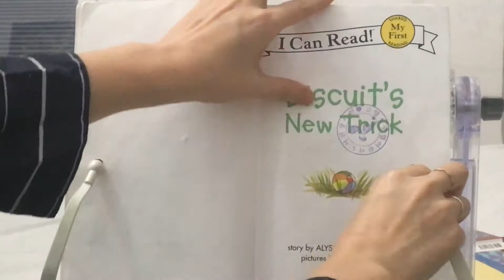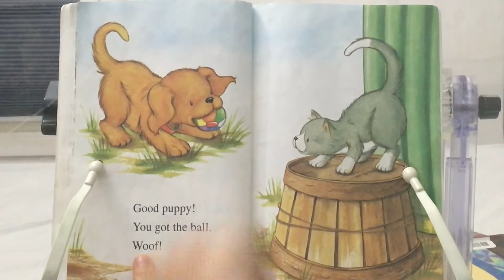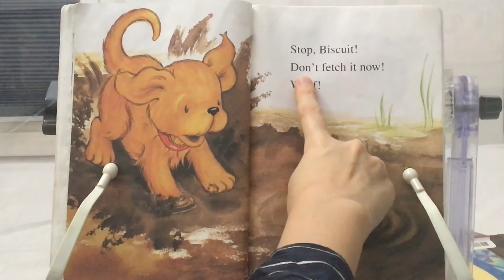I can read book biscuit - Biscuit’s new trick